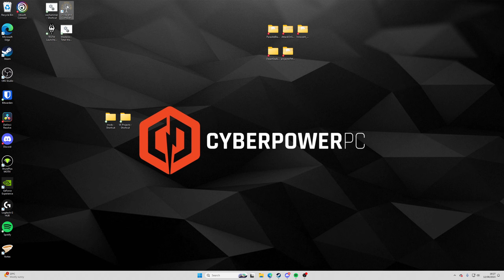[182] I'm The One On The Front Foot! | Gundabad Campaign - Divide And Conquer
Episode 182 of My Third Age Total War Divide And Conquer v4.6 - Gundabad Campaign
Mod:
Tip
Chapters:
0:00 Intro
0:41 Battle Of The Brown Lands
10:35 Campaign Map
19:33 Battle Of Middle Vales
27:04 Campaign Map
28:04 Battle Of Gladden Fields
36:56 Campaign Map
40:30 Battle Of Hollin
48:56 Campaign Map
50:01 Siege Of Fenholm
58:29 Campaign Map
01:02:32 Outro